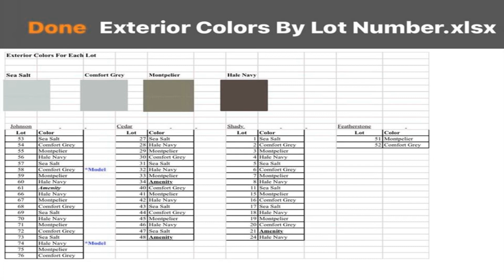1086 Shady Lane Gilchrist TX 77617 Is For Sale Only For $280,000 ($367/Sqft.)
MUST SEE EXTRAORDINARY OPPORTUNITY! Exterior Colors of the homes will depend on lot #. Website/video attached. Brand New Villas Priced in The Mid $200's + ADDITIONAL OPTIONS such as a loft area, garage, outside shower, RV connections & Quartz Kitchen Counters. 30 second Golf Cart Ride To The Beach! Incredible Beach Community With Magnificent Views of the Beach & Intracoastal. Community Amenities Featuring; Ponds, Pavilion, Observatory Deck, Splash Pad, BBQ and Lounging Areas. Tongue and Groove Wood Stained Flooring, Stainless Steel Appliances, Stained Butcher Block Counters, Quartz Bathroom Counters. SELLING FAST! Builder Base Price Is Subject To Change.